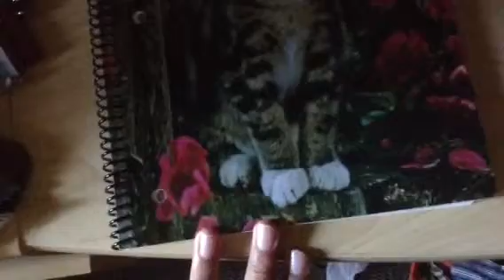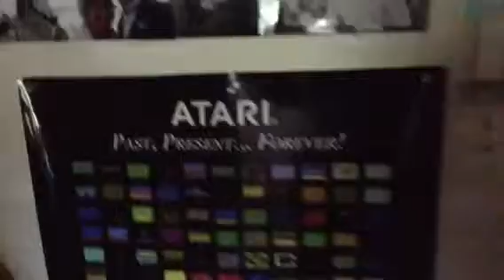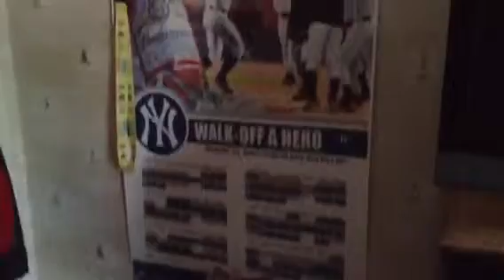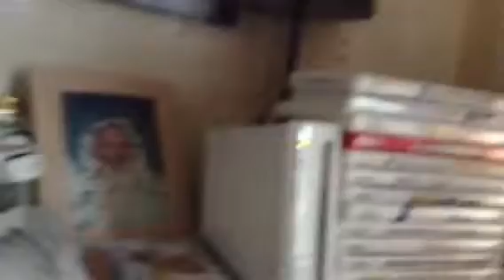Tour of my bedroom (Also my game room)